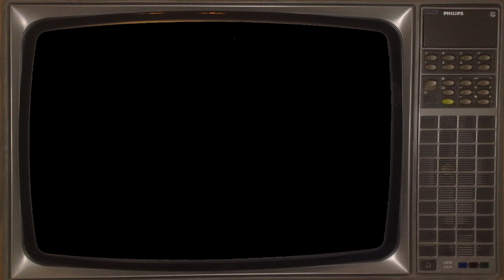PonyUpTV: SMU Football RetroIntro from SMU Rutgers game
As the video intro for the football game saluting the 1983 Football team, we went Retro and took the audience back to 1983.